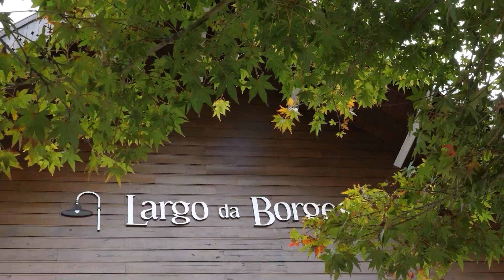Lojistas fecham o ano com desempenho igual a 2022